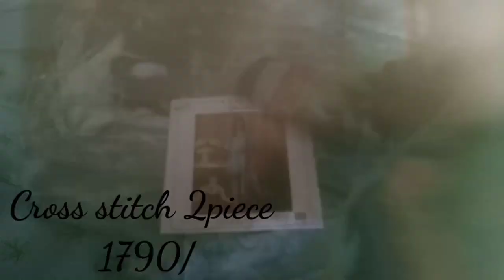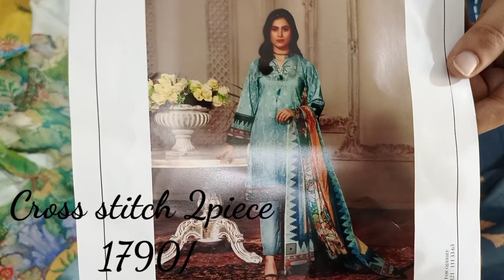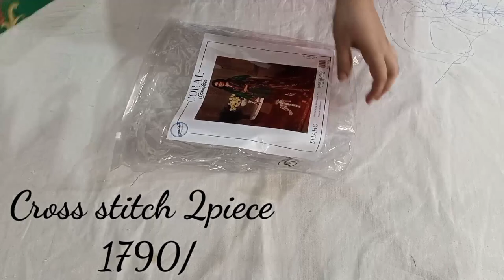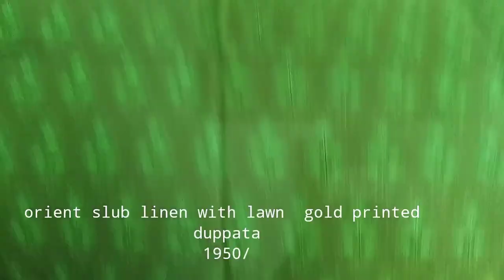Branded suits | Beechtree Orient and Cross stitch